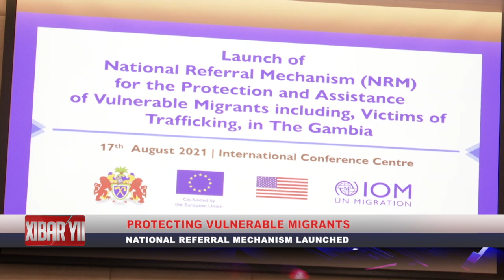QTV NEWS IN WOLLOF 18.08.2021